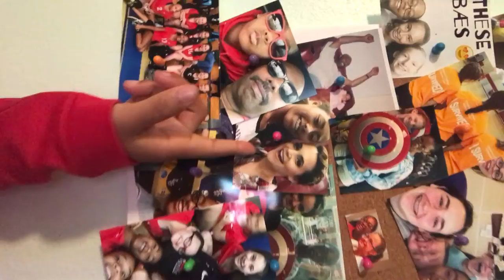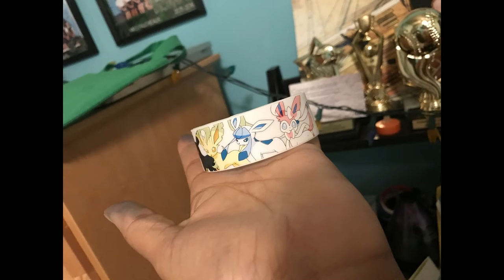Christmas Eve Mall Haul|Gabriella Gibson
Musical.ly: gibson_gabby
2nd Musical.ly: rainbows.r.lyfe
Sound account for Troye on Musical.ly: troye.sivan.spedup